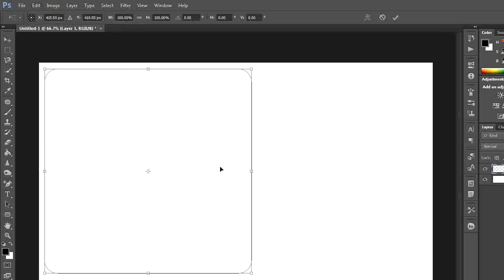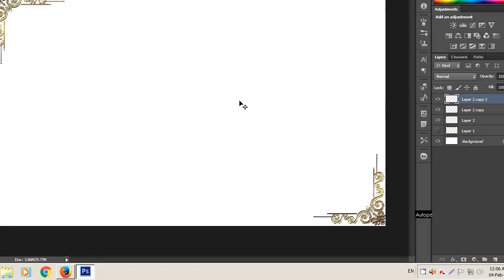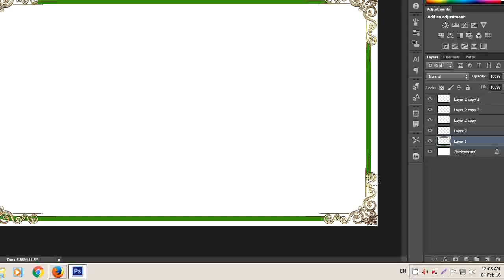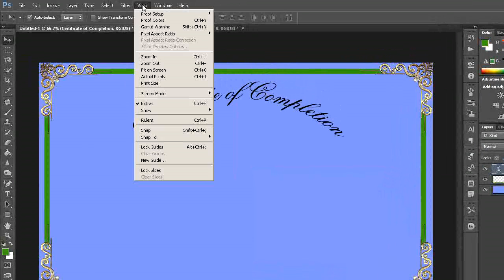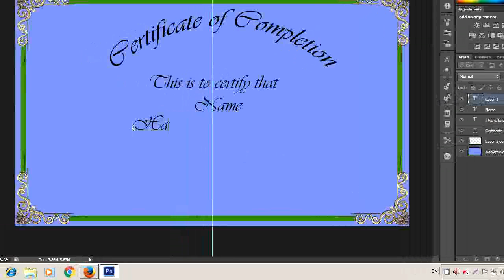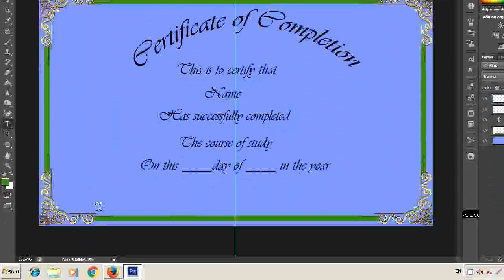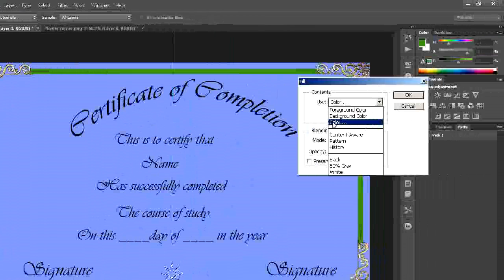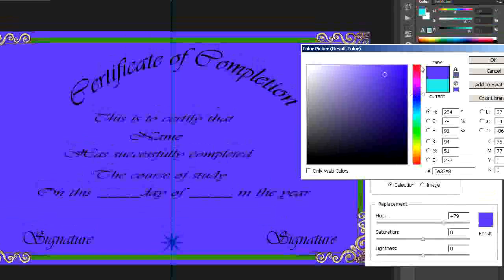How to create a certificate in Photoshop ( with ESubs )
In this tutorial you will learn how to create a certificate using Photoshop - Photoshop tutorial for beginners